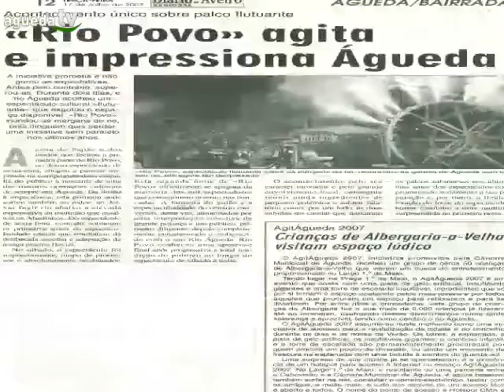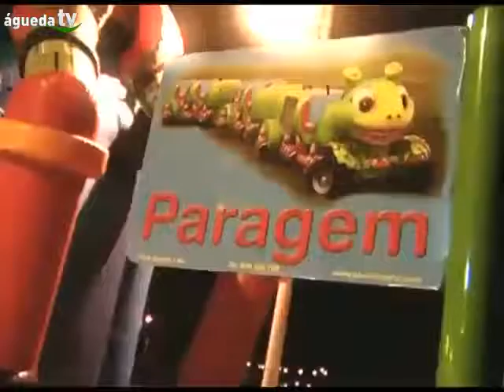AgitÁgueda 2010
A Câmara Municipal de Águeda promove, habitualmente em julho, o projeto AgitÁgueda, um evento de sucesso, que cria um ponto de encontro para as noites de Verão, junto ao rio, e proporciona momentos de convívio, cultura e lazer num espaço de qualidade.

O AgitÁgueda decorre na Praça 1º de Maio. Este acontecimento anima a cidade, o concelho e a região, aproveitando todas as potencialidades que o rio e o espaço da praça oferecem nessa altura do ano. O AgitÁgueda cria um espaço atraente junto ao rio, cativa o público não apenas do concelho mas também da região! Exatamente por isso o AgitÁgueda não se limita a ter apenas um ou dois pontos fortes.

Neste local são disponibilizados vários bares e respetivas esplanadas que oferecem aos visitantes as condições necessárias ao bom funcionamento desta iniciativa. Tem sido feita uma aposta forte na participação das associações do concelho, que trazem os seus produtos tradicionais e a gastronomia da região.